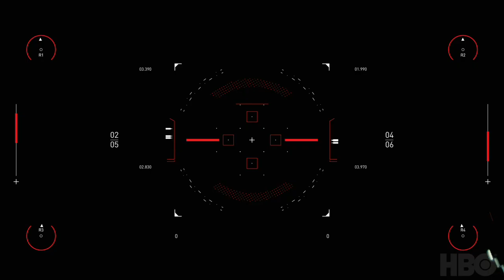Westworld Spitfire Audio Competition Score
Westworld Spitfire Audio Scoring Competition
Composer: Suryank Singh